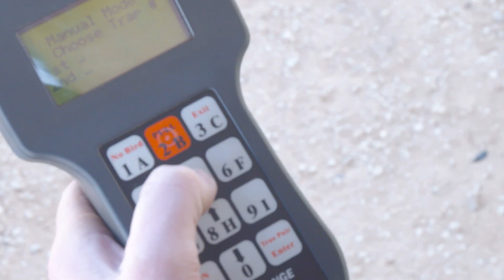SharpShooters 0419 A